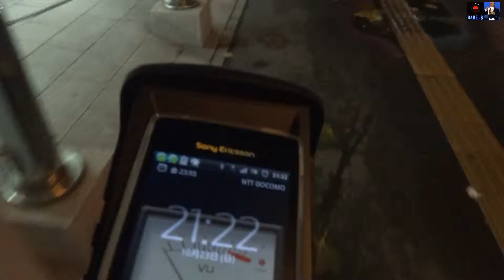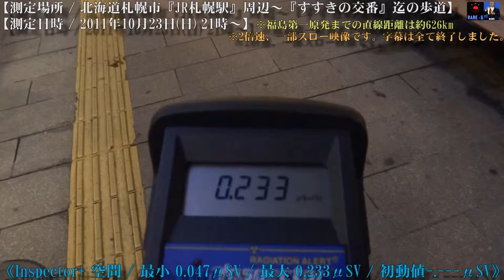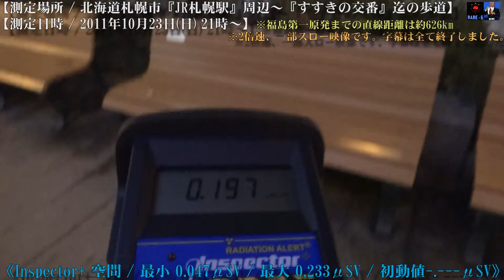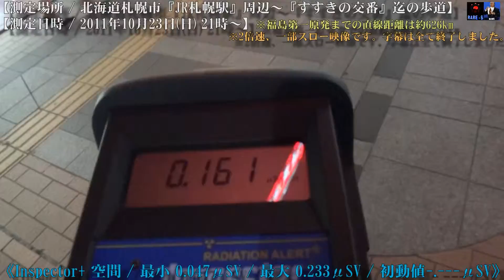2011.10.23. / 北海道『JR札幌駅』～『すすきの交番』迄をInspector+で測定。